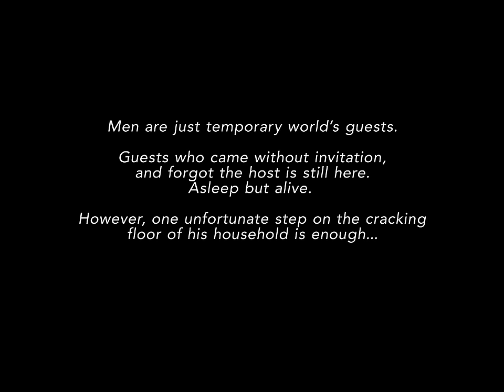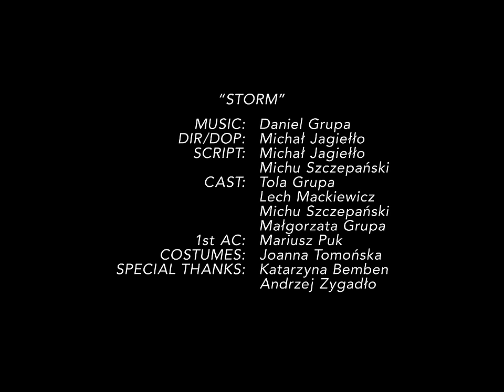Burza - Daniel Grupa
"Burza" zapowiada solową płytę Daniela Grupy - "Zanim nadejdzie noc" - która ukaże się 11 marca 2021 roku.

Album dostępny już w przedsprzedaży!

"My Ludzie, jako gatunek jesteśmy tylko tymczasowymi gośćmi tego świata. Pojawiliśmy się bez zaproszenia i bez szacunku dla tej ziemi. Gospodarze, którzy żyli tutaj wiele lat przed nami – śpią. Wstaną kiedy nadejdzie burza".

Manager / Kontakt z mediami/ Booking terminów :
Sebastian Mnich
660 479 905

Daniel Grupa - fortepian
Kwartet smyczkowy Con Affetto w składzie:
Angelina Kierońska - skrzypce
Karolina- Bartczyszyn-Południak - skrzypce
Karolina Stasiowska - altówka
Anna Podkościelna-Cyz - wiolonczela

Nagrania zostały zrealizowane w RecPublica Studios (Michał Wasyl) i 07 Studio (Leszek Łuszcz)
Mix/Mastering - Jacek Miłaszewski

Muzyka - Daniel Grupa
Reżyseria/Zdjęcia - Michał Jagiełło
Scenariusz - Michał Jagiełło, Michu Szczepański
Wystąpili - Tola Grupa, Lech Mackiewicz, Michu Szczepański, Małgorzata Grupa
1st AC - Mariusz Puk
Kostiumy - Joanna Tomońska
Specjalne podziękowania - Katarzyna Bemben, Andrzej Zygadło